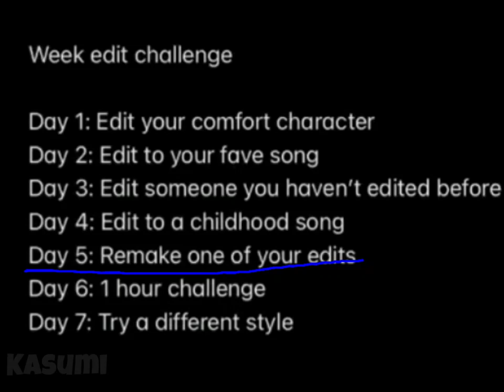• SIU • Mikako Kurokawa - Spoilers • Day 5